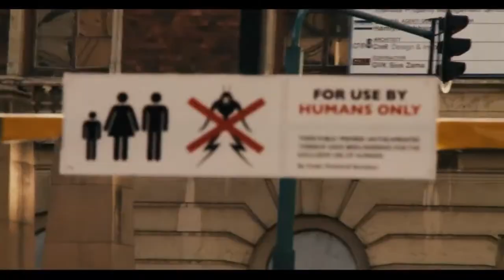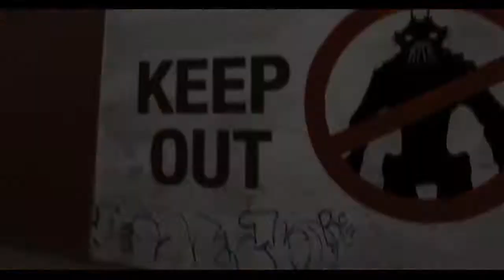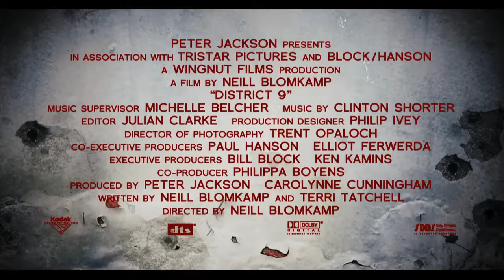District 9 Trailer 2009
District 9 is a slum area located in Johannesburg for refugees, but not the normal refugees, these are a totally different kind of illegal alien.